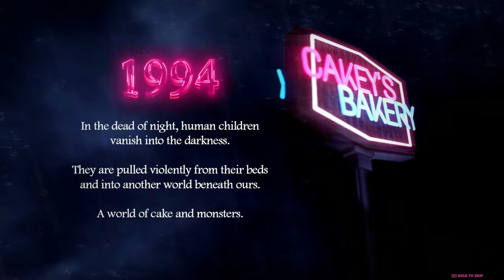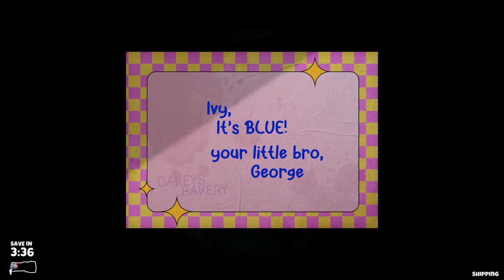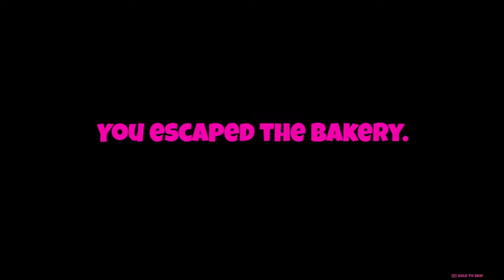Cakey's Twisted Bakery - Full Game - No Deaths - Good Ending (No Commentary